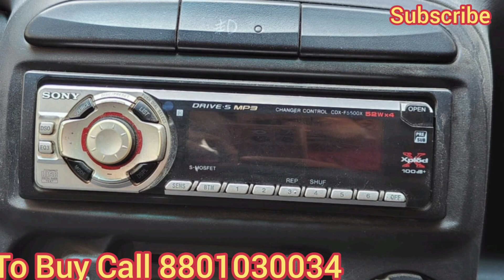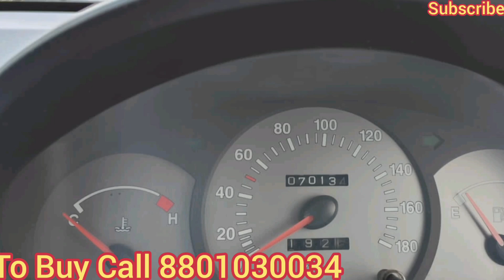Santro Xing 2004 XO Showroom Condition Sale in Hyderabad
Santro Xing 2004 XO Variant Excellent Condition, fully loaded with all four power windows, power steering, chilled a.c, original car, smooth and powerful engine, good tyres and battery, RC valid till 2024, music player, all details in video.